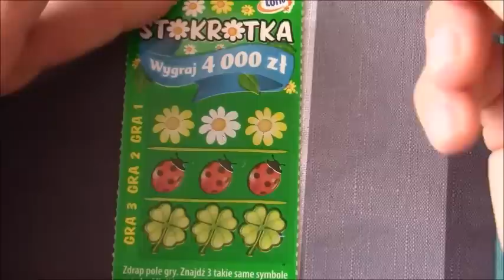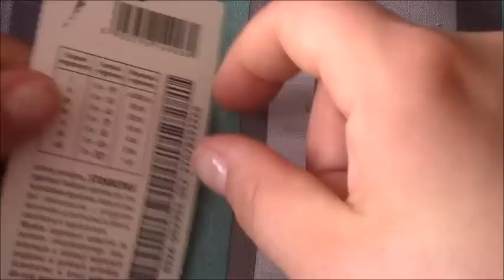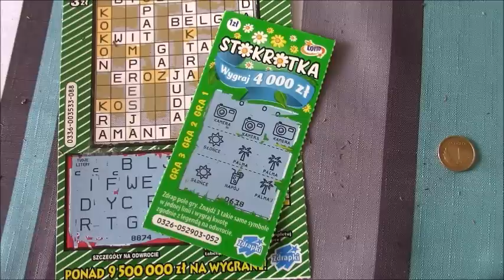Zdrapki#64 Nieoczekiwana WYGRANA!!! Polskie zdrapki ♥|Doriska90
Mój  adres:
Dorota Strupińska
Frankfurterstr. 184
63263 Neu-Isenburg
Deutschland
                                               lub w Polsce:
Dorota Strupińska
Krępa Kaszubska 72
84-351 Nowa Wieś Lęborska